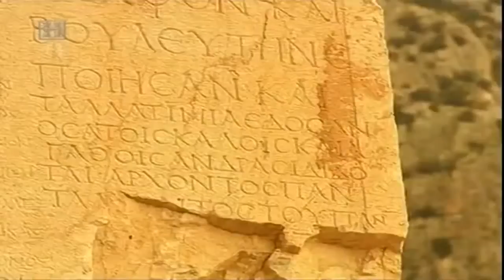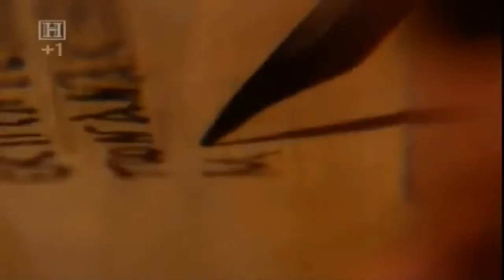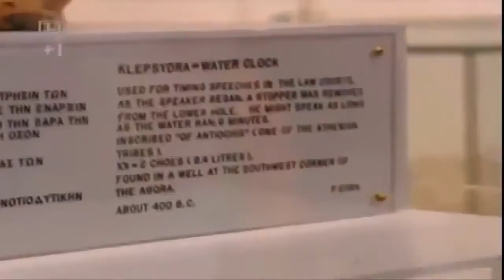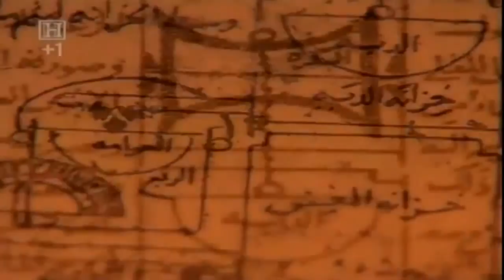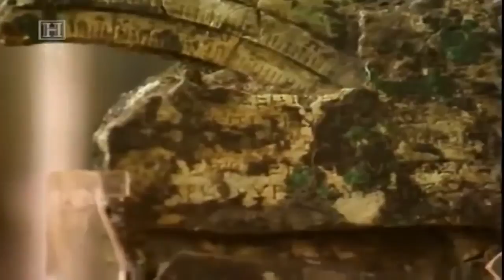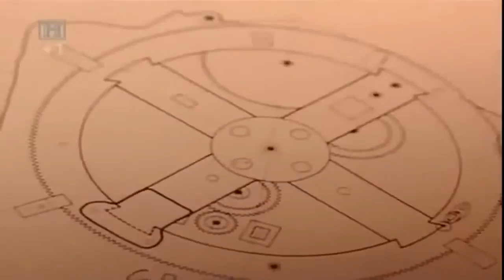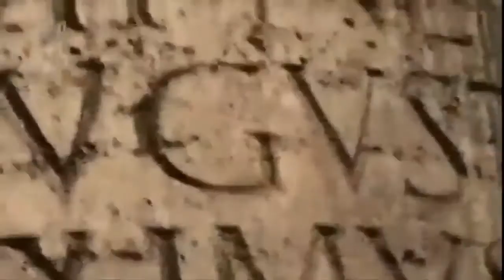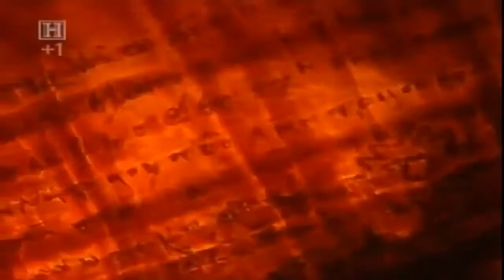History Ancient Computer Ancient Discoveries ✪ Ancient History Documentary HD